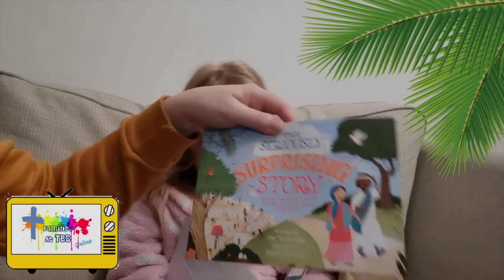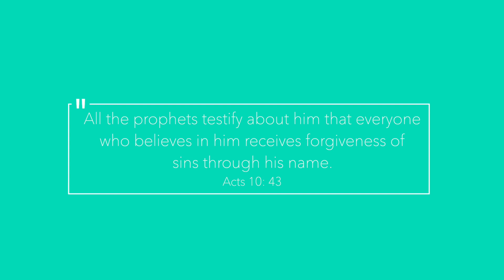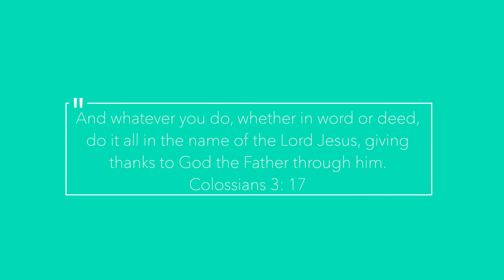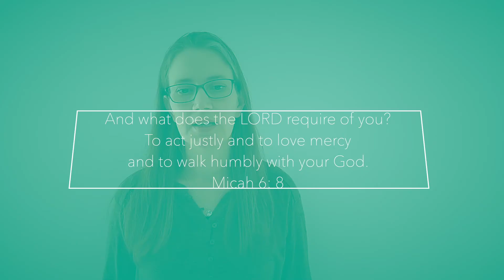Palm Sunday Service, 28th March 2021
Worship from TBC